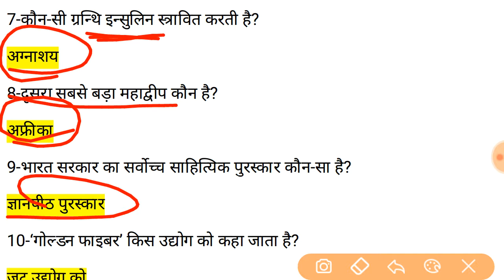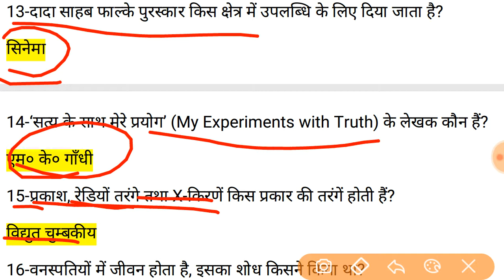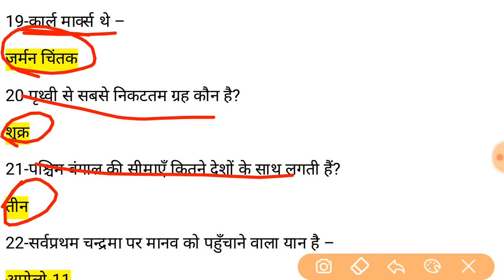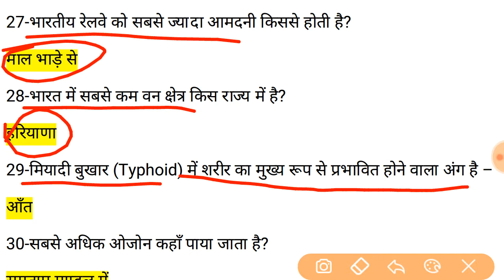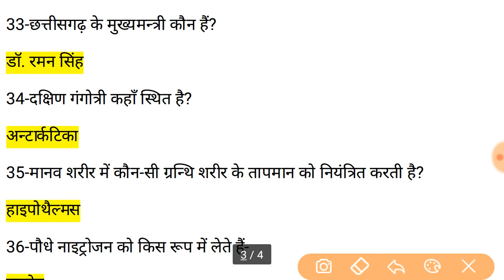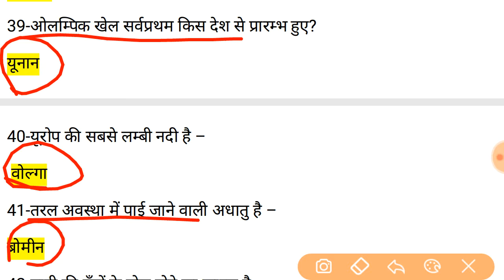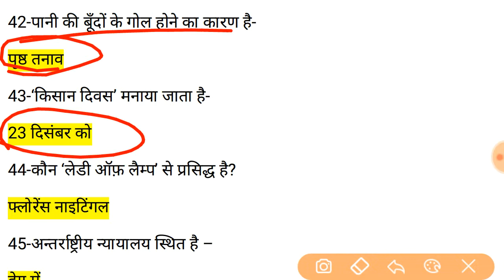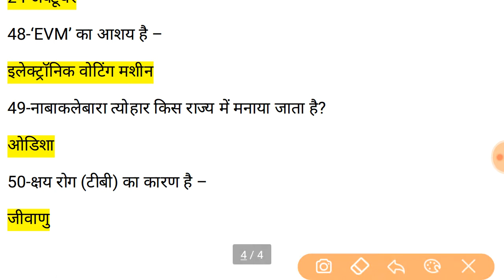G.K. 50 महत्वपूर्ण प्रश्न//रेलवे ग्रुप-D, U.P. Police, //gk questions answers//part-3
hello friends
ye video specially railway exam or U.P. Police  ke liye hai.aur isi tarah k G.K ke videos daily upload
 kiye jayege jisse aap logo ki tayyari aur acchi ho sake.